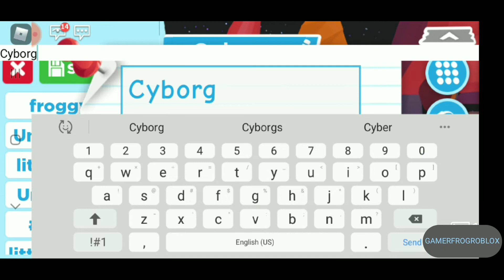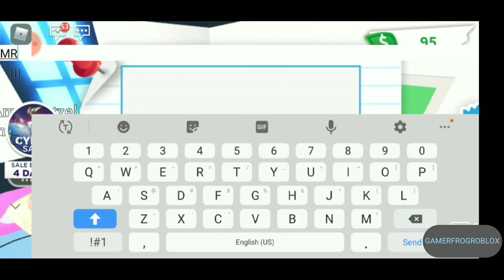GETTING THE NEW ROBO DOG IN ADOPT ME.